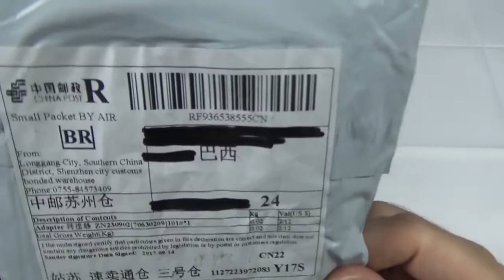Adaptador PS Vita Black